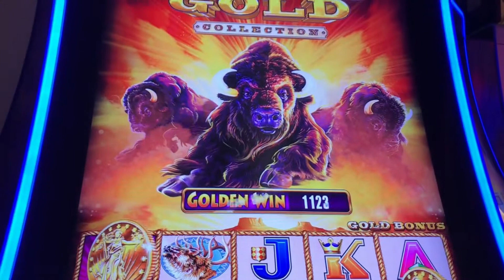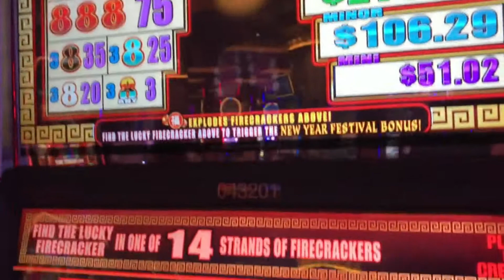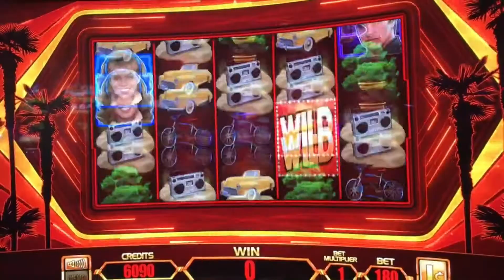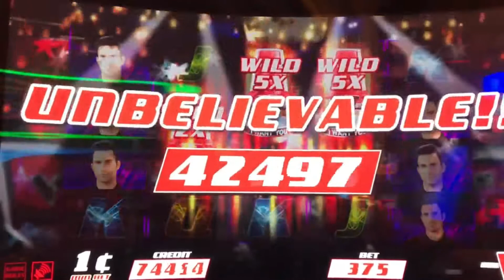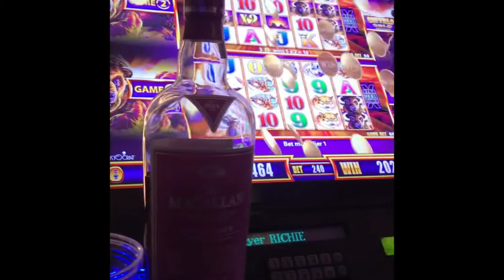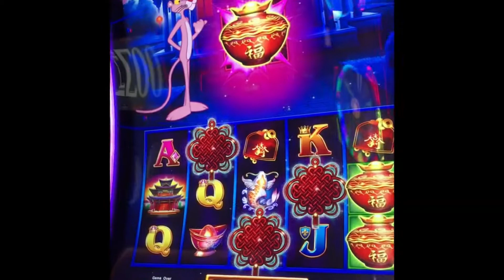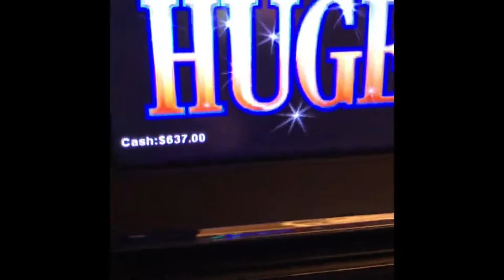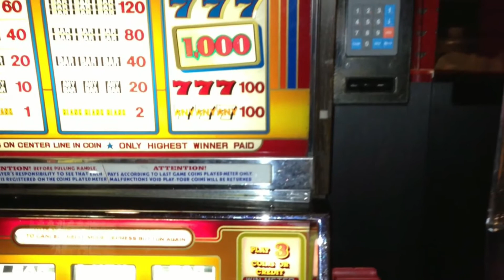Handpay Jackpots & NOTS!!